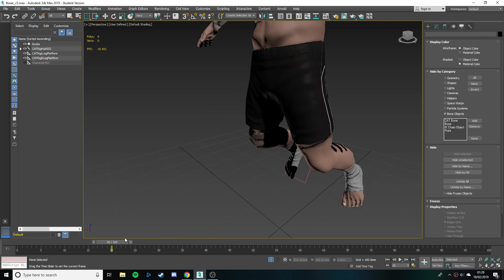Boxer_V2 skinned (good)